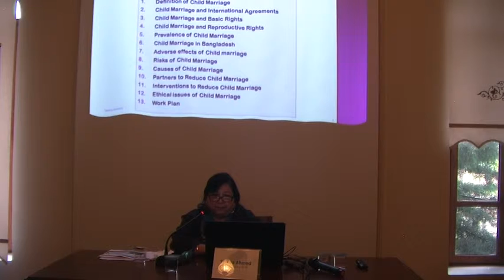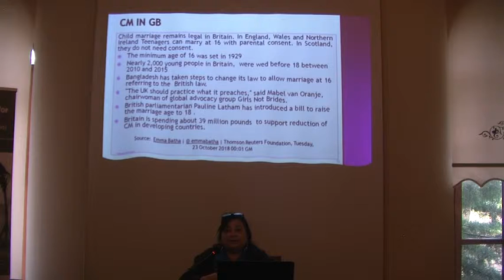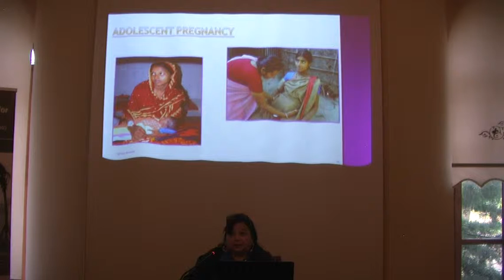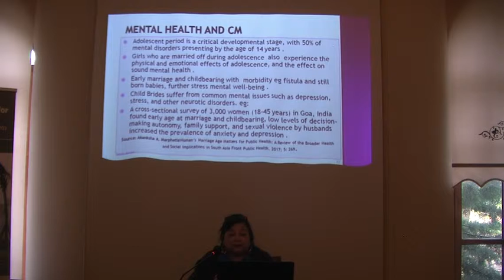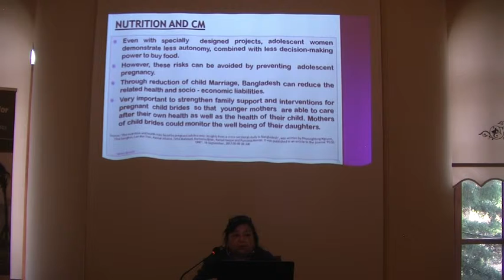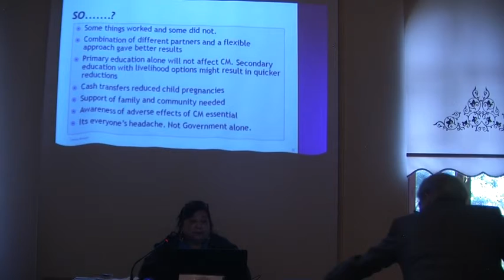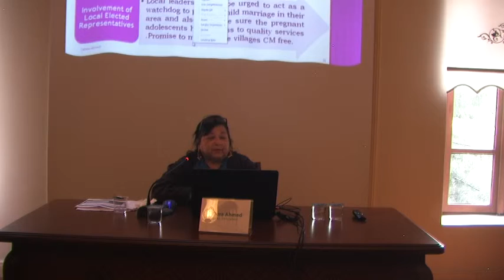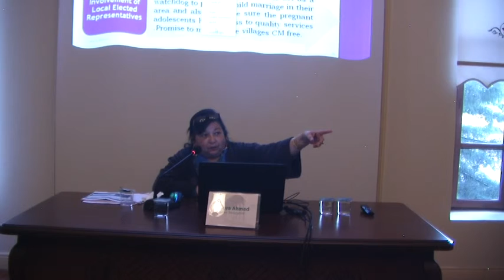Ethical Issues of Child Marriage in Bangladesh - Dr.Tahera Ahmed, AUSN;North-South University, Dhaka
Ethical Issues and Moral Dilemmas of Child Marriage in Bangladesh. North-South University, Dhaka, Bangladesh.  Dr. Tahera Ahmed, AUSN PhD Student; Professor, North-South University, Dhaka, Bangladesh. Ethical Disaster Resilience for our Global Community: Tenth Youth Looking Beyond Disaster (LBD10) Training Workshop,  12-15 April 2019, BETIM, Turkey.
Explore scholarships for postgraduate study at American University of Sovereign Nations through Eubios Ethics Institute Decolonizing Education for All.